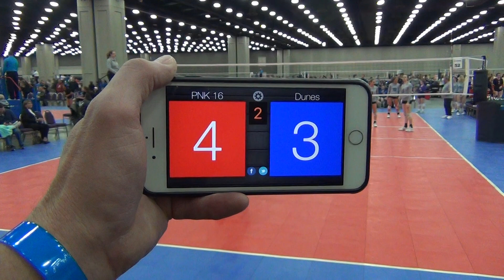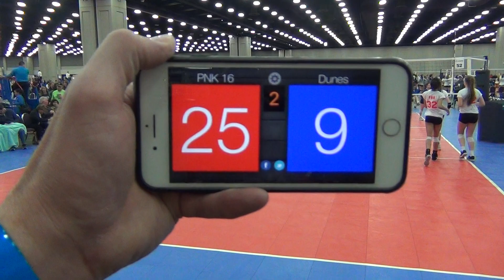Dunes 16 Black